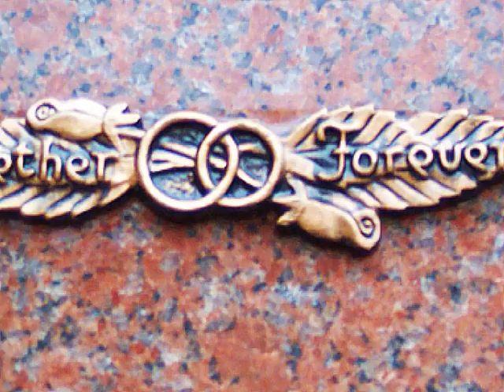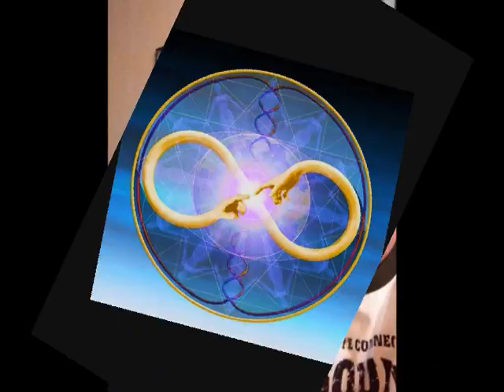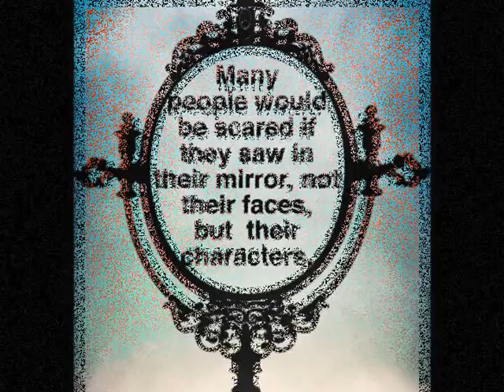the eve of destruction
WAKE UP!!--the clock is ticking!